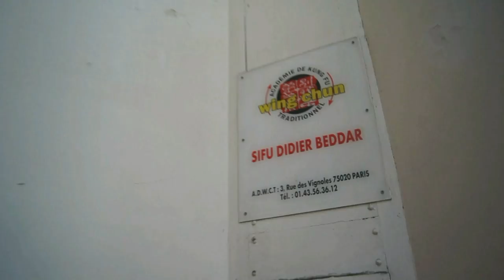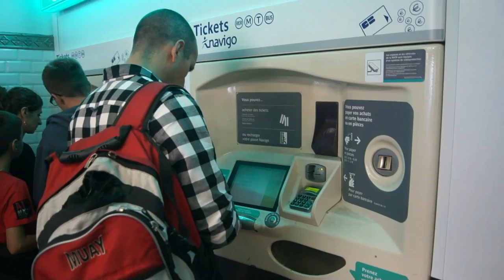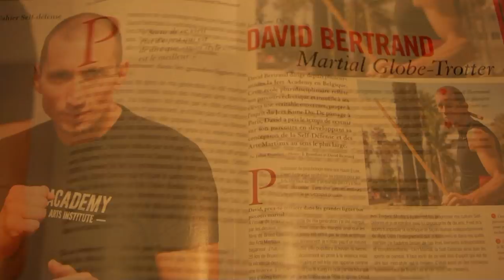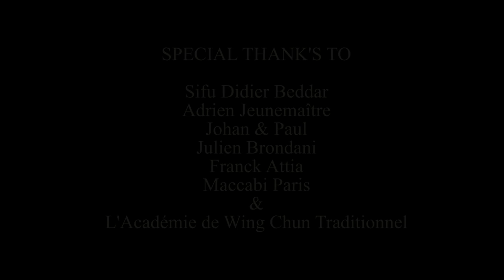MARTIAL GLOBE-TROTTER - EPISODE 6 | Paris - France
In this episode, David Bertrand is training with Sifu Didier Beddar at the Traditional Wing Chun Academy in Paris and is doing a collaboration with the French martial arts magazine "Karate Bushido".

Dans cet épisode, suivez David Bertrand dans son entraînement avec Sifu Didier Beddar à l'académie de wing chun traditionnel à Paris, et dans sa collaboration avec le magazine d'arts martiaux "Karate Bushido".